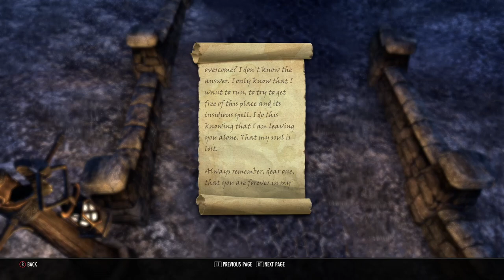The Elder Scrolls Online Let's Play | Rescuing the Mages Guild | ep 30